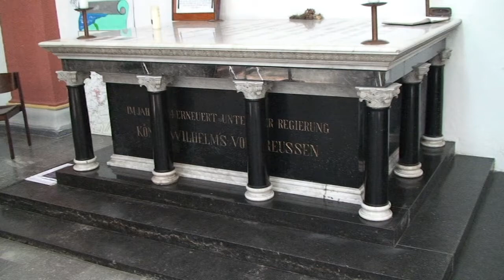Prüm | Stadt | Basilika | Rhein-Eifel.TV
- Das Stadtbild von Prüm in der Eifel wird von der großen Basilika Sankt Salvator und den ehemaligen Klostergebäuden dominiert. Rund um den Europaplatz herrscht reges Leben in der nach dem Zweiten Weltkrieg zweimal wiederaufgebauten Stadt.